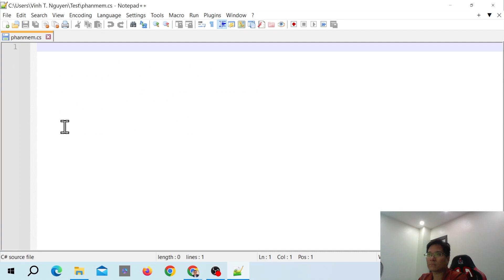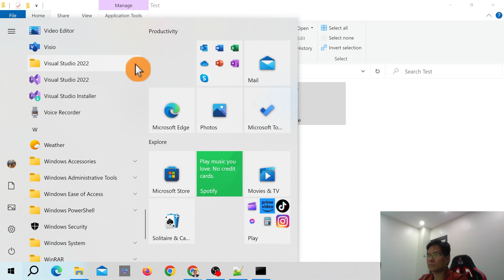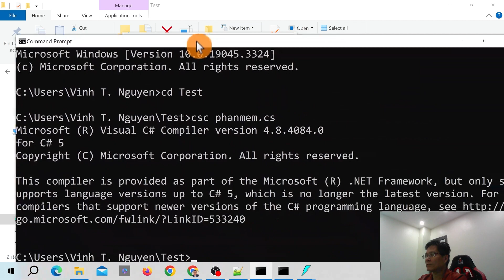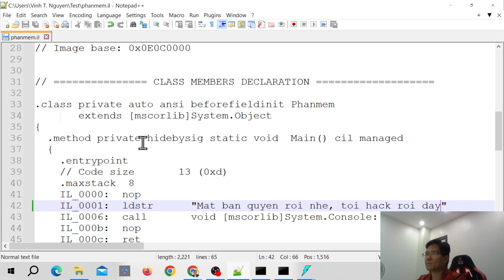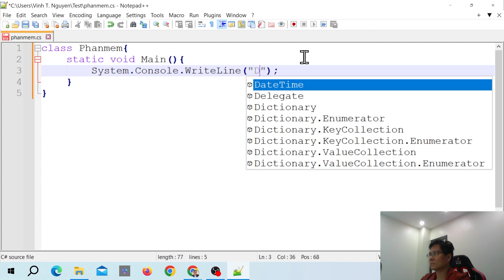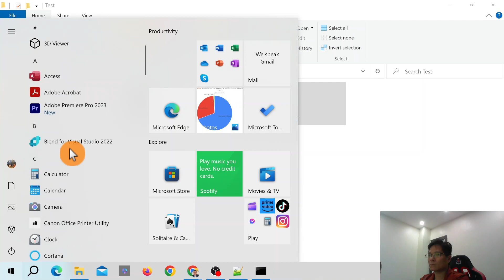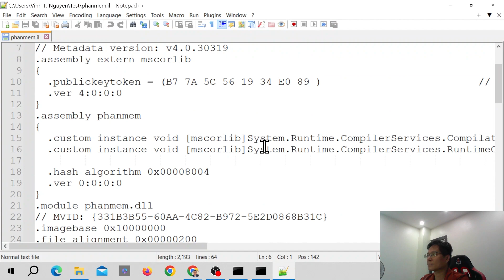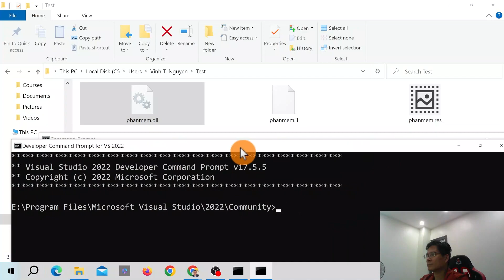[02] Common Intermediate Language (CIL) - Fun